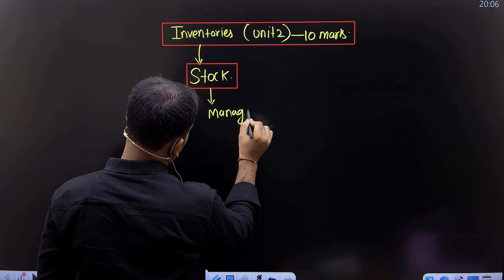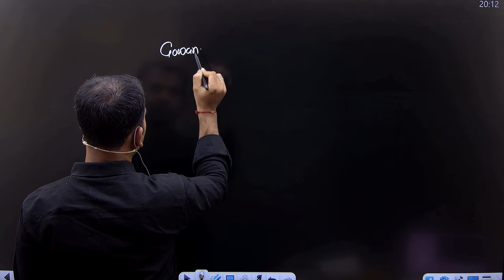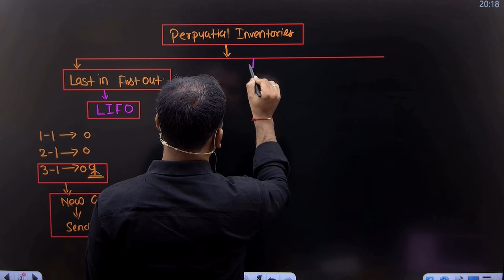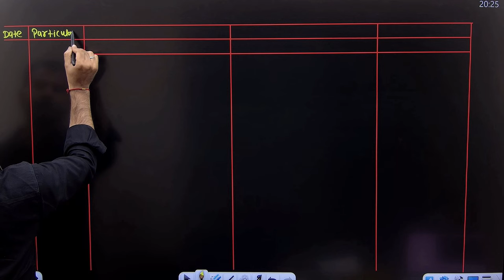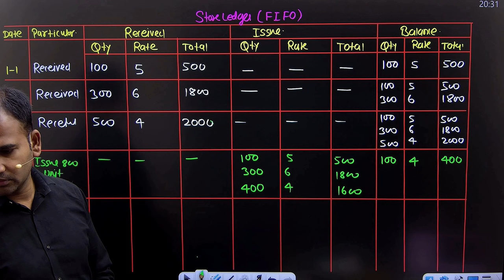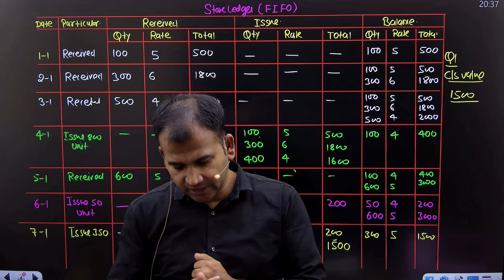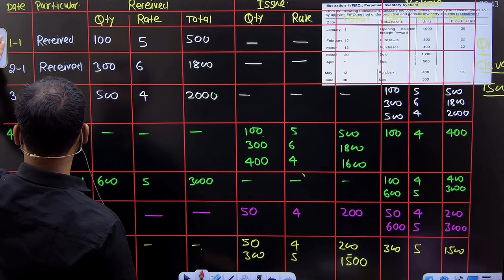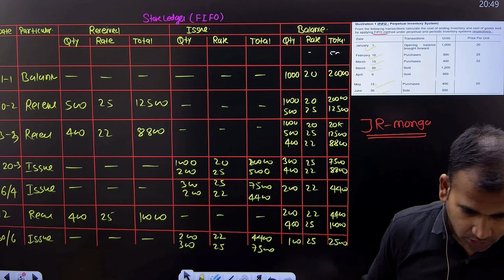financial account for b.com | concept and account format | inventory | bcom du | by anuj sir